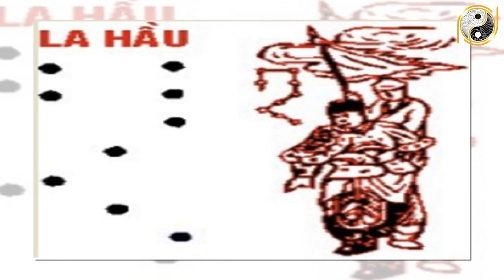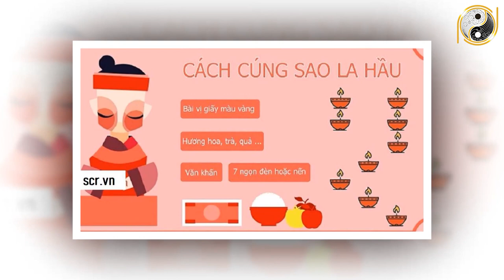Tử Vi Trọn Đời Tuổi Canh Dần 1950 Nam mạng Năm 2022 Quá Sung Sướng Tiền Bạc Cứ Ầm Ầm Đổ Về Nhà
01. Linh phù giải hạn
02. Hồ lô hóa giải Ngũ Hoàng
03. Mai Hoa Phú Quý
04. Gương bát quái tinh cầu
05. Kim bài thái tuế 2023
06. Vòng tam hợp Dần Ngọ Tuất
07. Vòng tam hợp Thân Tý Thìn
08. Vòng tam hợp Hợi Mão Mùi
09. Vòng Tam Hợp Tỵ Dậu Sửu
10. Bát bảo tâm kinh
11. Minh Quang pháp bảo cầu
12. Minh Quang pháp bảo lục giác
13. Tỳ Hưu Lộc Tài (Đồng)
14. Tỳ Hưu Khai Vận ( Bạch Ngọc)
15. Bách Niên Tụ Tài ( tụ tài lộc)
16. Song long ngọc ấn ( ấn thăng quan)
17. Kim bài ngũ Lộ Thần Tài
18. Hồ lô bình an ( treo xe)
19. Móc khóa văn xương
20. Ống bút văn xương gỗ đào
21. Bút văn xương gỗ đào
22. Bút văn xương gỗ đào nhỏ
23. Hoa mai kim tiền ( mạ vàng )
24. Các vật phẩm phong thủy khác Tử Vi Trọn Đời Tuổi Canh Dần 1950 Nam mạng Năm 2022 Quá Sung Sướng Tiền Bạc Cứ Ầm Ầm Đổ Về Nhà